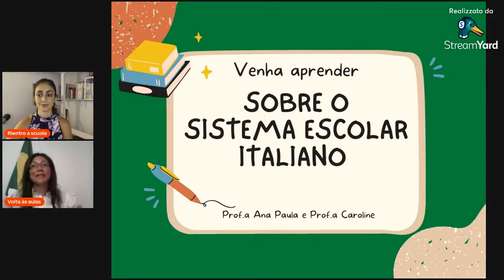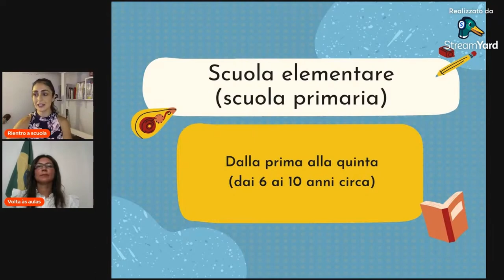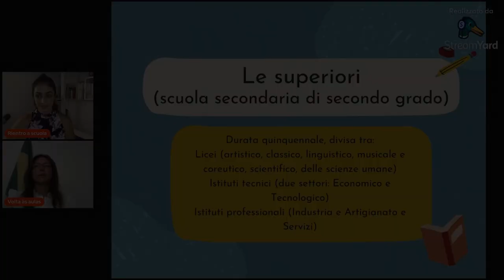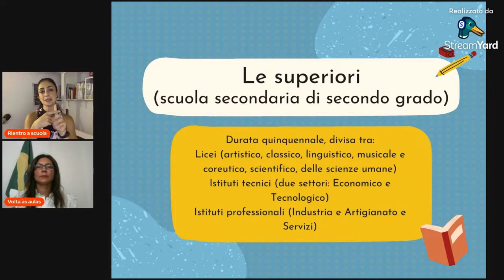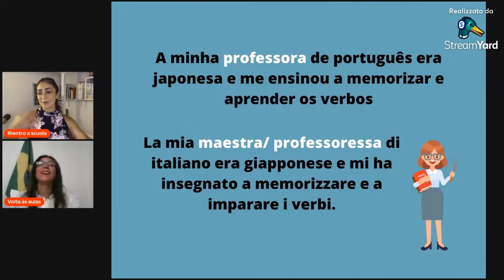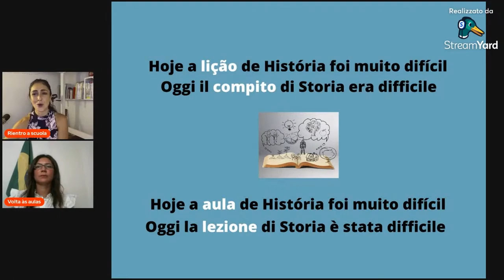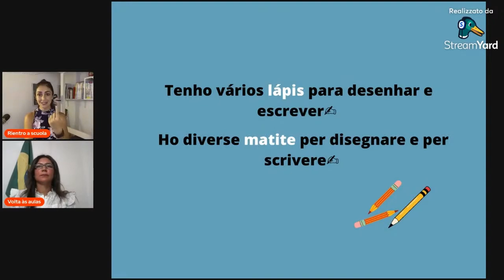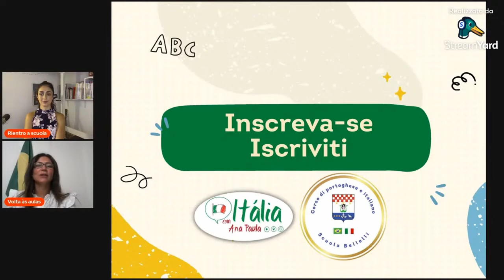Importante: tudo sobre o sistema educacional italiano